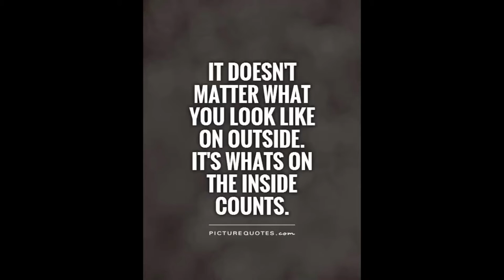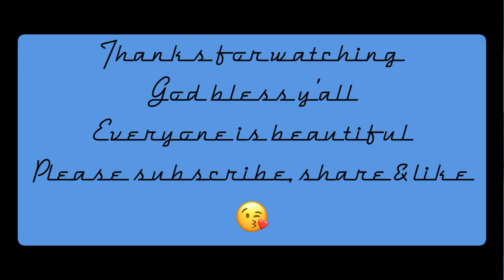65th Nail Design.....She Drives Me Wild!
Here’s a brand new set of nails and cool animal print to start the year off...Definitely try this out in your favorite accent color! Hope y’all like this look.

Supplies
OPI. Bubble Bath! Sally’s
Kiss Gel. Tan! Dollar Tree
Sally Hanson Miracle Gel. Title Wave! Walmart
Acrylic paint...Black, Brown, Blue glitter! Walmart
Brush...The Wand! Robin Moses
Crystal Wheel...Blue crystals, size 2ss! Hobby Lobby
ASP nail glue! Sally’s
OPI...Matte Top Coat! Sally’s